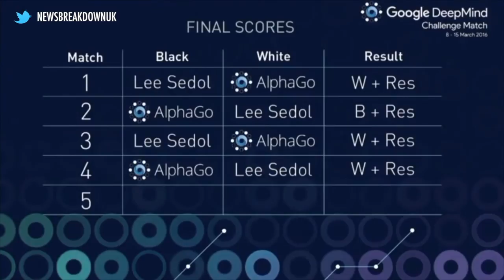Google DeepMind Can Learn Like A Human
Researchers have overcome one of the major stumbling blocks in artificial intelligence with a program that can learn one task after another using skills it acquires on the way.

Developed by Google’s AI company, DeepMind, the program has taken on a range of different tasks and performed almost as well as a human. Crucially, and uniquely, the AI does not forget how it solved past problems, and uses the knowledge to tackle new ones.